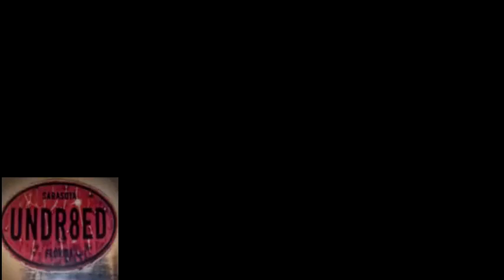Undr8ed - Hot Pants - Soul Train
Hot Pants